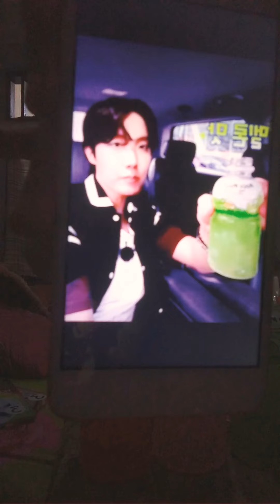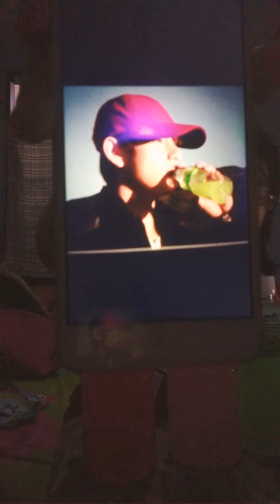Mogu Mogu yang diminum member BTS 💜🇰🇷🤗😘😍💜